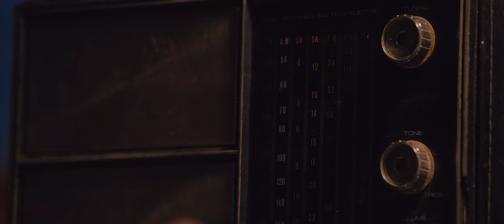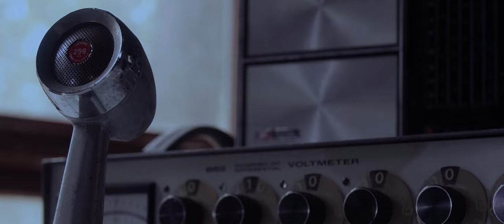Static Space (2021) - Trailer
The trailer for our newest short film, "Static Space," currently on the film festival circuit!

When Jamie’s quiet rural life is disrupted by a signal from Noa’s one-woman space shuttle, they find a powerful connection. Can it be sustained even though they’re worlds apart?

Directed by John Klein and Kate Black-Spence
Written by Kate Black-Spence
Based on the novel "Can You Hear Me?" by Geonn Cannon

JAMIE - Kate Black-Spence
NOA - Mariah Copeland
MRS. GUNDERSON - Laurie Empen

Cinematography by JOHN KLEIN and WILLIAM DONARUMA
Production design by MAGGIE O'BRIEN

Edited by ALI KLINGLER
Trailer edited by JOHN KLEIN